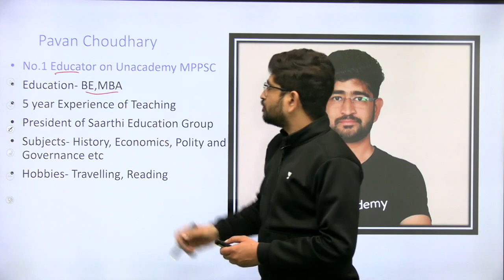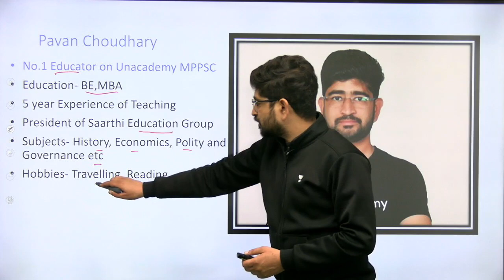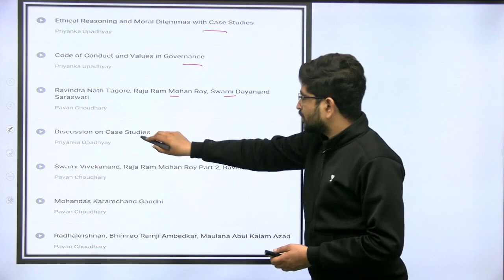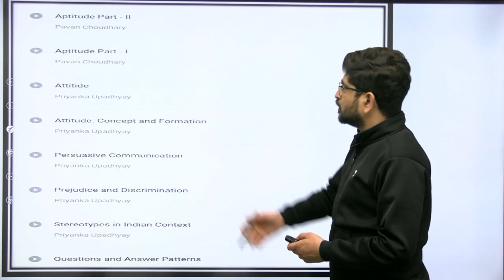MPPSC Mains Paper 4 Announcement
Use code- yourcivilsarthi for plus subscription